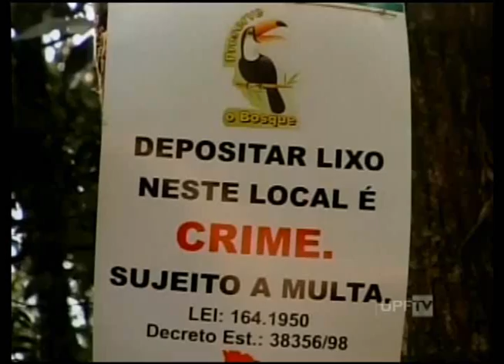UPFTV - Canal de Notícias - Bloco 1 - 05.06.2014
- Reportagem Especial Dia do Meio Ambiente
- Entrevista  Projeto Lição de Casa UPF
- Outras Notícias